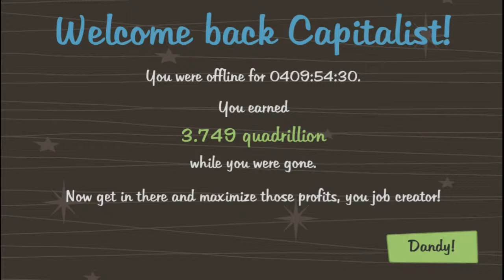Monkeyman Plays:adventure capitalist